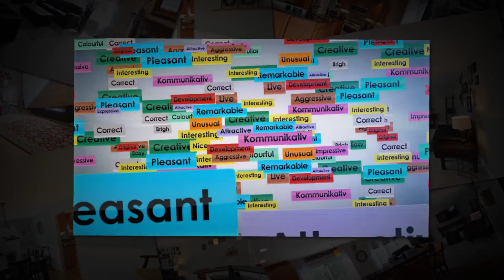21 Stonevalley Dr, Milford, OH 45150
21 Stonevalley Dr, Milford, OH 45150